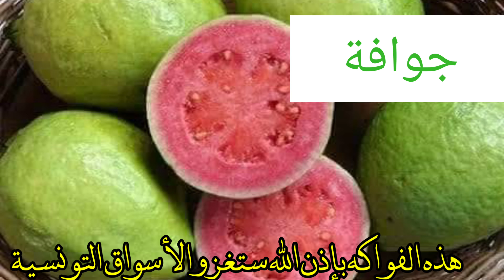Fruit exotique tunisie*هل ستنجح هذه الفواكه في تونس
Fruits Exotiques et الفواكه الاستوائية
لابد من وجود طريقة للاكثار من هذه الفواكه التي تعد من الفواكه الاستوائية في تونس إما بغرس البذور أو التعقيل، لأن مناخنا يعتبر مناسبا لزراعة الكثير منها والتي بالفيديو هي القليل منها
Fruits Exotiques

الباباي والعلاج السحري
زراعة الباباي في تونس
Fruit exotique tunisie
Fruits Exotiques
فواكه غريبة
هذه الفواكه
Dragonfruit Pollination List

1. American Beauty - Self fertile/self pollinate
2. Voodoo Child - Self Fertile
3. Physical Graffiti - Cross Pollinate
4. Tricia - Cross Pollinate
5. Red Jaina - Cross Pollinate
6. Condor - Cross Pollinate
7. Sugar Dragon - Self fertile/HP
8. Delight - Cross Pollinate
9. Halley’s Comet - Cross Pollinate
10. Red Laverne - Cross Pollinate
11. Townsend Pink - Self fertile/HP
12. Colombian Yellow - Self fertile
13. Frankie’s Red - Cross Pollinate
14. Edgar’s Baby - Cross Pollinate
15. Desert King - Self Fertile
16. Peruvian Yellow - Self Fertile
17. Ecuador Palora - Self Fertile
18. Sin Espinas - Self Fertile
19. Orejona - Cross Pollinate
20. Pink Panther - Self Fertile
21. Bruni - Cross Pollinate
22. Rixford - Cross Pollinate
23. Maria Rosa - Cross Pollinate
24. Connie Mayer - Cross Pollinate
25. Lisa - Cross Pollinate
26. Vietnamese White - Self Fertile
27. Dark Star S9 - Self Fertile
28. San Ignacio - Self Fertile
29. Armando - Cross Pollinate
30. Cosmic Charlie - Cross Pollinate
31. Royal Red - Self Fertile
32. Purple Haze - Cross Pollinate
33. Asunta 1 - Cross Pollinate
34. Asunta 2 - Cross Pollinate
35. Asunta 3 - Cross Pollinate
36. Asunta 4 - Cross Pollinate
37. Asunta 5 - Cross Pollinate
38. El Grullo - Cross Pollinate
39. Paul Thompson G2 - Cross Pollinate
40. Valdivia Roja - Cross Pollinate
41. Natural Mystic - Self Fertile
42. Kathy Van Arum - Cross Pollinate
43. Shayna - Self Fertile
44. Hana - Self Fertile
45. White Saphire - Self Fertile
46. Purple Haze - Cross Pollinate
47. David Bowie - Cross Pollinate
48. Ecuador Palora - Self Fertile
49. AX - Cross Pollinate